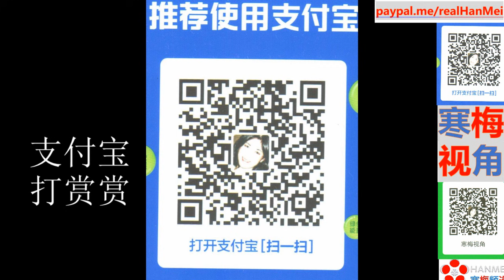210704-1【美国真正目标绝非用户信息】【中国调查确定：滴滴打车数据泄漏给美国风险】【美国连锁供应商巨大客户网络被勒索黑客攻击】【寒梅视角】